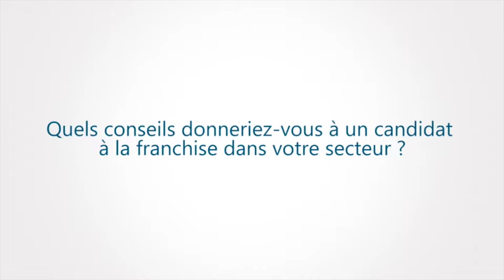Présentation du réseau PITAYA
PITAYA est un concept de restauration Thaï en réseau de franchise. Découvrez la marque dans cette interview réalisée par Franchise Directe.